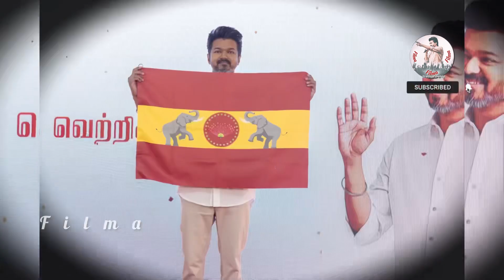த.வெ.கவின் பாடல் | TVK Anthem song | தலைவர் | தளபதி விஹய்